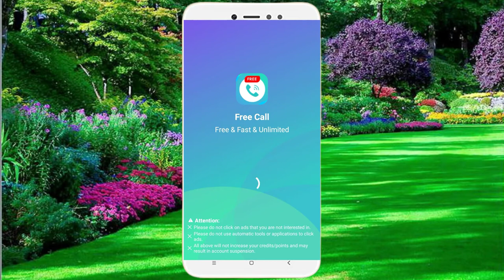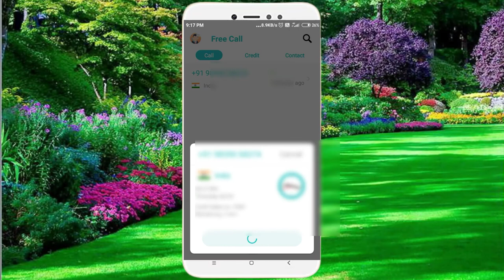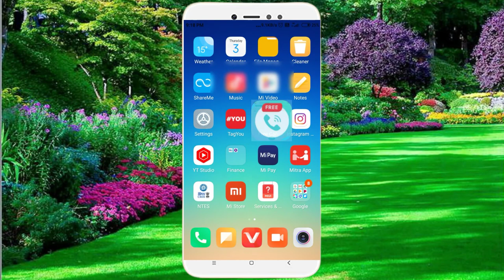कॉल करने पर आप का नंबर नहीं जायेगा,tech Hindustan 1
call karna hai to Aapka vastvik number Nahin jaega,कॉल करे आप का नंबर नहीं जायेगा